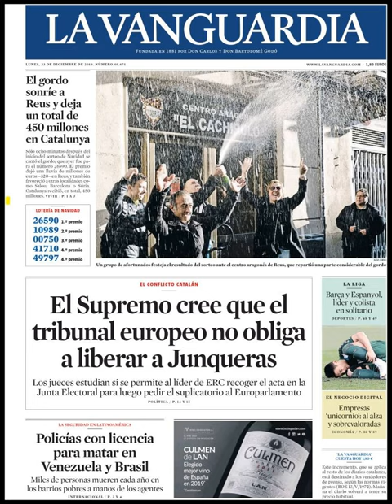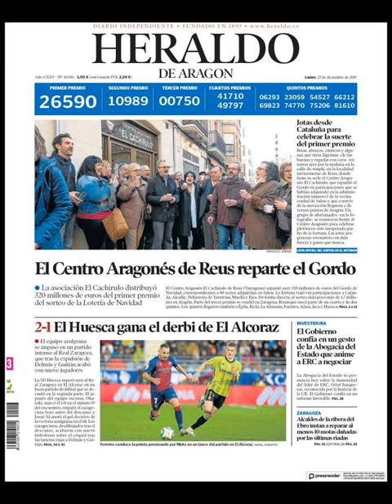Noticias Lunes 23 Diciembre 2019 Titulares Portadas Diarios Periódicos España Spain